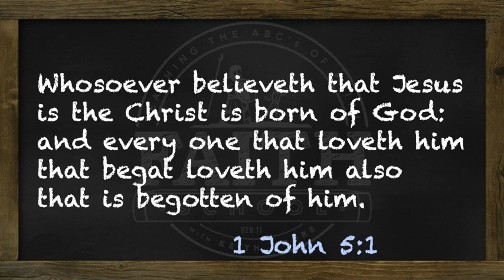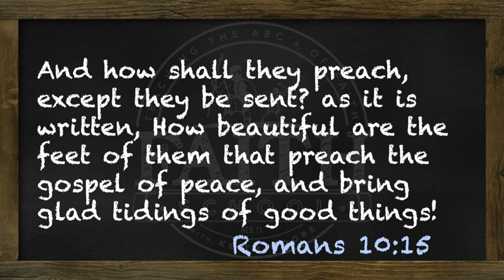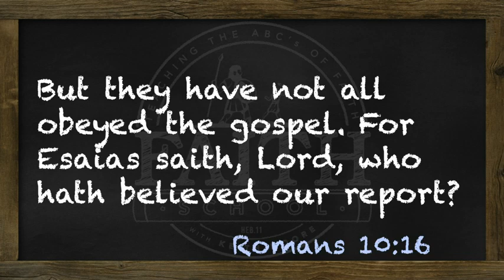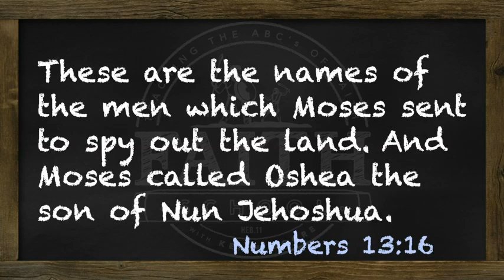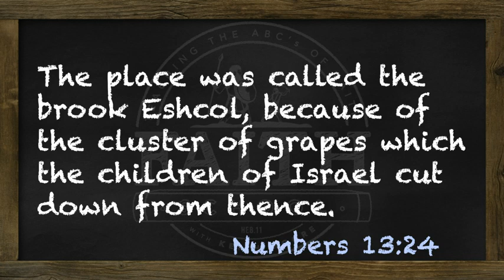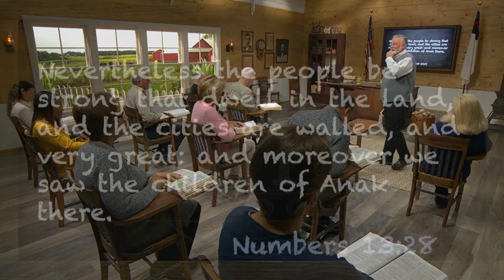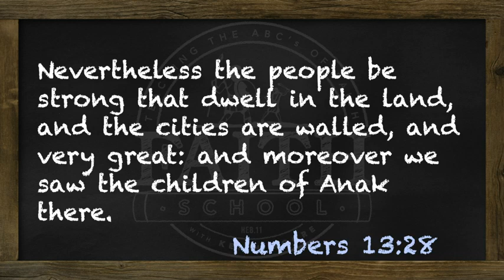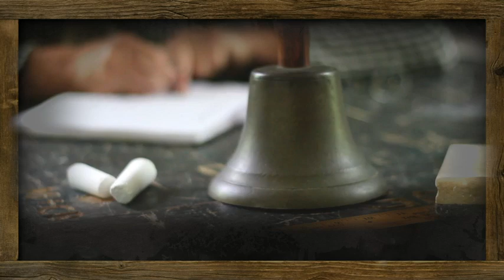0408 wk 82 FaithThatOvercomes TheSpiritOfTheOvercomer 03 WED 480